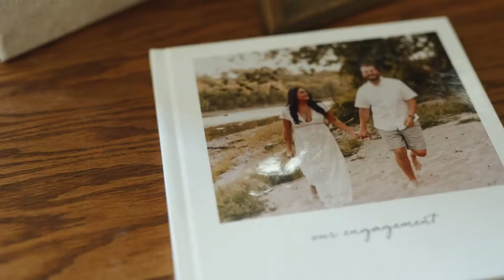Higher Love-Joe and Shaye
Higher Lover with Joe & Share
March 5th, 2022
Waconia, Minnesota